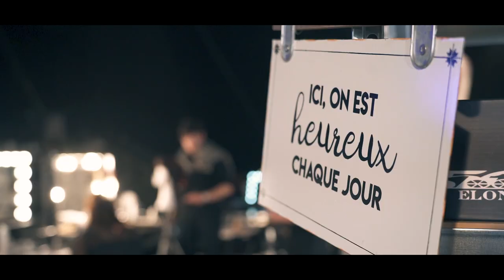[Reportage] Première du Monde de Jalèya par Cirque de Paname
De la préparation des artistes, au discours de l'équipe créative avant le show, en passant par le fameux cri de guerre pour se motiver, c'est comme si vous y étiez. Cirque de Paname revient sur les coulisses de la Grande Première du Monde de Jalèya !